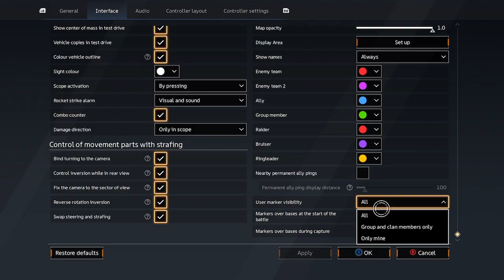Crossout Clips (Retchers Part 7 - 04/2023 - 05/2023)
Every Crossout clip using my Retcher builds from 04/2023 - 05/2023.